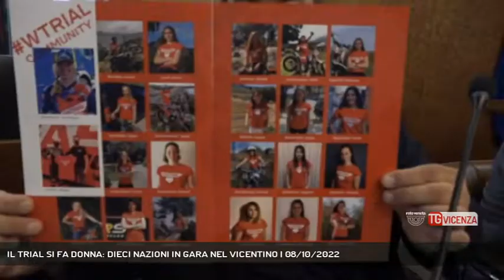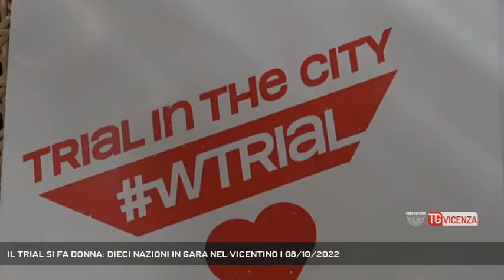IL TRIAL SI FA DONNA: DIECI NAZIONI IN GARA NEL VICENTINO | 08/10/2022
TG Vicenza 08/10/2022 - VICENZA - W Trial 2022: 10 Nazioni in gara nell'evento motociclistico a San Pietro Mussolino il 28, 29 e 30 di ottobre.  || Il Trial si fa donna. Saranno dieci le nazioni in gara a San Pietro Mussolino. La moto tutta al femminile vedrà protagoniste 22 pilote che si sfideranno per aggiudicarsi il Trofeo WTrial2022.A San Pietro Mussolino saranno tre giorni di grande festa: la mission di questa manifestazione è di promuovere la donna all'interno di qualsiasi sport: appuntamento il 28, 29 e 30 ottobre, con le strade del centro che si apriranno alle prove, con le atlete che si sfideranno con le loro moto. - Intervistati MATTIA VERONESE (Consigliere Provinciale di Vicenza), JOE FORMAGGIO (Consigliere Regionale Veneto), GABRIELE TASSO (Sindaco di San Pietro Mussolino), MARIA CRISTINA CARETTA (Parlamentare ), ERIKA STEFANI (Ministro per le Disabilità) (Servizio di Carlo Alberto Inghilleri) - Segui Rete Veneta anche sul digitale terrestre! Visita il sito